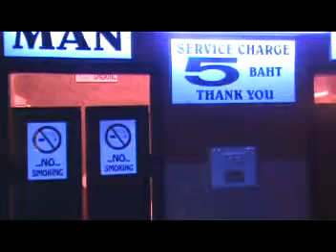Phuket Bar Nightlife 10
Drinking in Phuket - and the view on the street